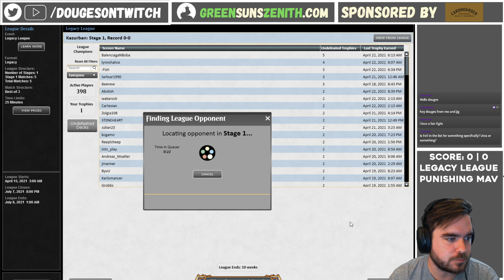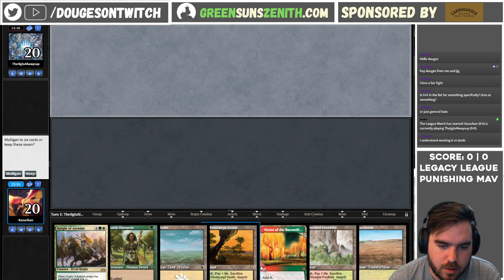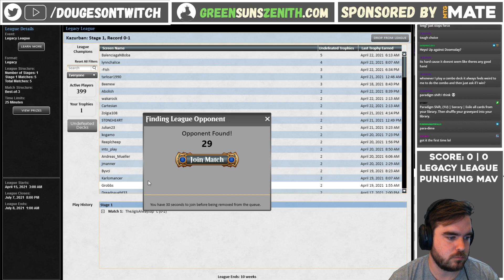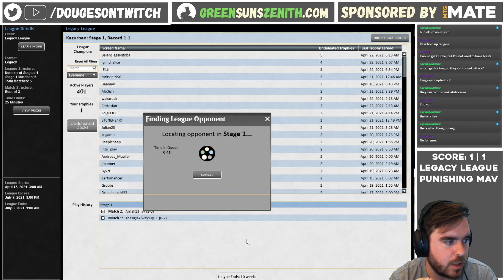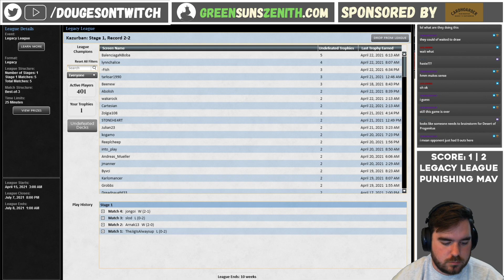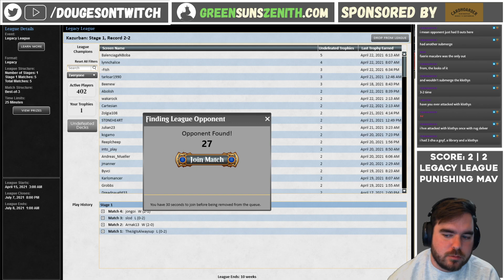Legacy MTG | Punishing Maverick IS BACK! 🔥 | GreenSunsZenith.com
Here's my latest Legacy league with Punishing Maverick which we took through Magic The Gathering Online (MTGO)!

▬▬▬▬▬ Like Legacy Maverick?  ▬▬▬▬▬

Check out greensunszenith.com​​​​​​​​​​ which covers the Legacy Maverick archetype! 💪

▬▬▬▬▬ Match Timestamps ▬▬▬▬▬
00:00​​​​​ Intro & Decktech
6:01 Match 1 vs Doomsday
19:56 Match 2 vs Show & Tell
36:05 Match 3 vs BANT Foodchain
1:02:34 Match 4 vs UR Delver
1:43:19 Match 5 vs Urza Echo

▬▬▬▬▬ Decklist  ▬▬▬▬▬

3 Thalia, Guardian of Thraben
1 Questing Beast
1 Hexdrinker
1 Scavenging Ooze
1 Ramunap Excavator
3 Knight of the Reliquary
4 Green Sun's Zenith
2 Sylvan Library
4 Swords to Plowshares
3 Noble Hierarch
4 Windswept Heath
4 Wasteland
1 Horizon Canopy
1 Karakas
1 Gaea's Cradle
1 Dryad Arbor
1 Forest
2 Savannah
1 Plains
2 Birds of Paradise
1 Scryb Ranger
1 Klothys, God of Destiny
3 Punishing Fire
3 Grove of the Burnwillows
1 Plateau
2 Wooded Foothills
3 Mother of Runes
1 Knight of Autumn
2 Taiga
1 Collector Ouphe
1 Gaddock Teeg

2 Ethersworn Canonist
2 Choke
4 Leyline of the Void
1 Red Elemental Blast
1 Court of Grace
2 Pyroblast
1 Fiery Justice
1 Force of Vigor
1 Tireless Tracker

Donation decklists are when a user will give both a decklist and the cost of entry for a league ($10USD) to a player to take through a streamed league and give some feedback on the list.

You can now find all the singles you need in 1 place via reputable vendors such as TCG Player & Cardhoarder and support the platform at the same time!

Like watching LIVE Legacy Maverick matches?

I stream Legacy Maverick on Twitch: /dougesontwitch​​​​​

Discord 💬 Douges [Find me in the Maverick Discord channel]

▬▬▬▬▬ Streaming Gear ▬▬▬▬▬

What to purchase the gear I use to stream?
🎥 Logitech C920 Hd Pro Webcam
🎙 Blue Yeti USB Mic
🕹️ Elgato Stream Deck
⌨️ Corsair K65 RGB Mechanical Keyboard